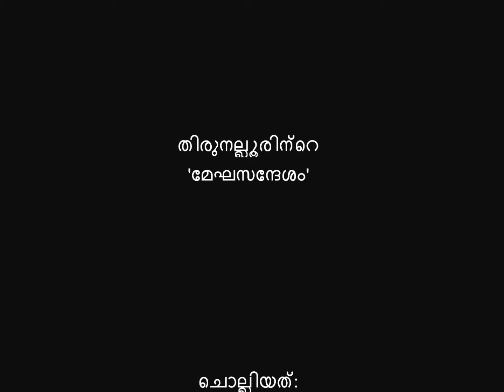Thirunalloor's poem 'Meghasandesam' recited by Jyothibai Pariyadath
Thirunalloor Karunakaran's poem 'Meghasandesam' recited by Jyothibai Pariyadath at Thirunalloor Kavyolsavam 2018 held at Kollam.